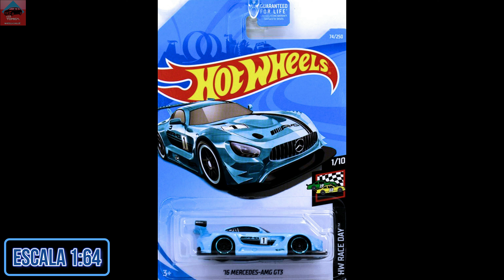(2019) #074 '16 Mercedes-AMG GT3 (2nd Color)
Escala 1/64.
Base Plástica.
Carrocería Metálica.
Ruedas Duras.